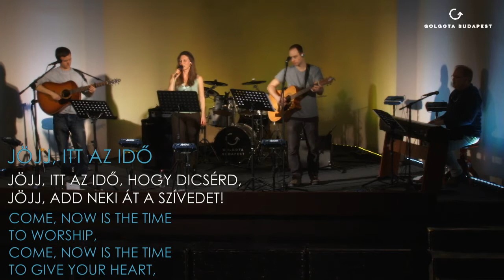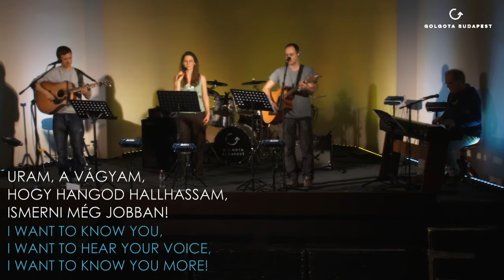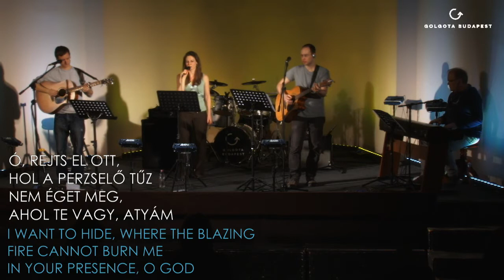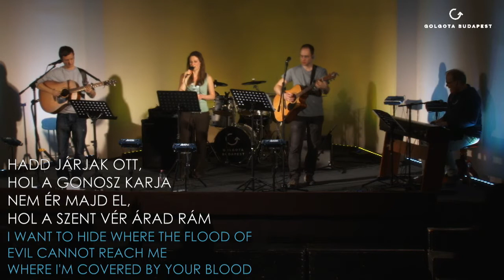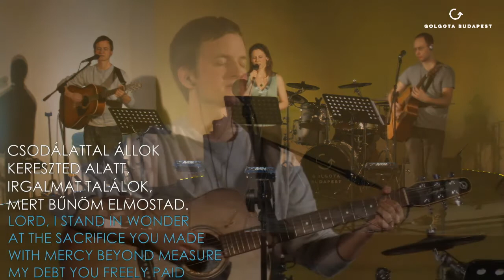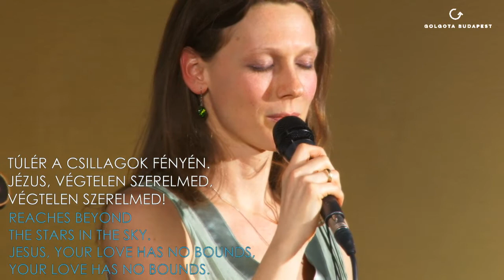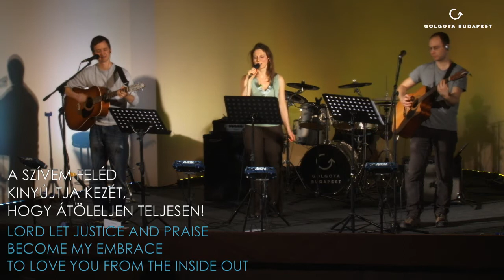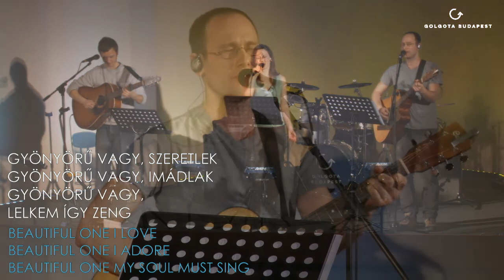2016.02.29. Hétfő este: Molnár Sándor: Istenre várva - A harag